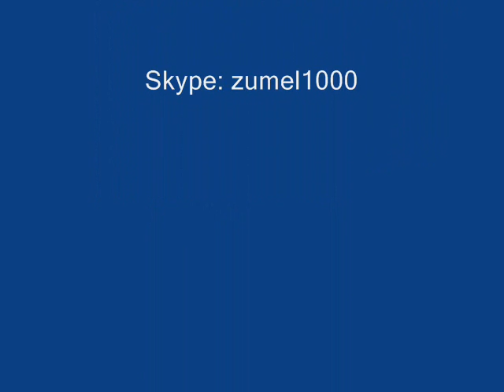Part.2 Bobila Dawa apesi merci na ba congo pona 50 ya RDC